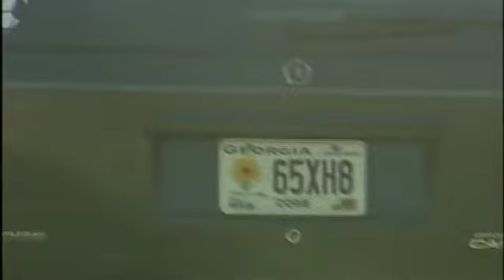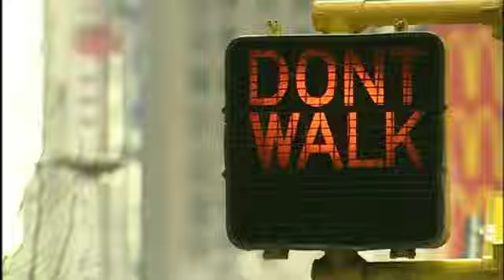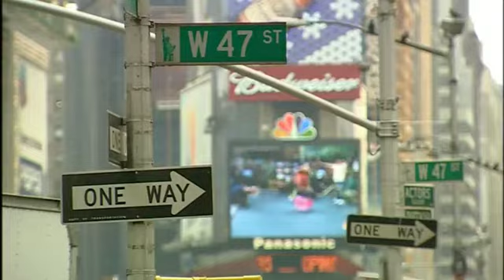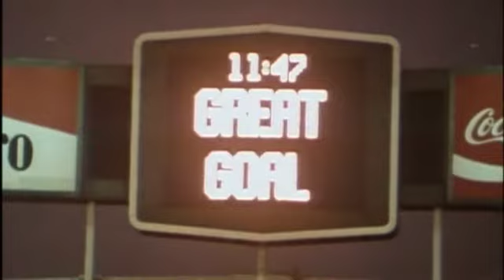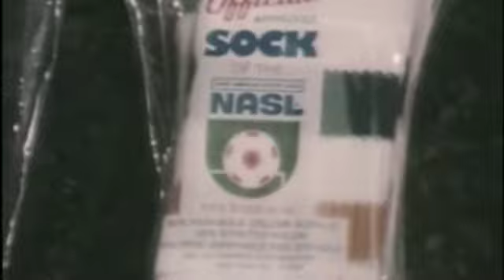The History of Football--Cultures: America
From "The History of Football: The Beautiful Game" (2002), here is the section on the United States from the series' "Cultures" segment.

Narrated by Terrence Stamp, this features great footage, including snippets from the 1924 U.S. Open Cup final, and brief footage from the 1967 National Professional Soccer League.

It also includes observations about American soccer that are, unfortunately, still relevant today.

Speakers (in order of first appearance, as identified in original subtitles):

Rick Skirvin (soccer official)
Clive Toye (former Cosmos president)
Henry Kissinger (US statesman)
Lamar Hunt (NASL Founder)
Werner Roth (Cosmos & USA)
Phil Woosnam (former NASL Commissioner)
Pele (Cosmos)

Translation of Pele’s interview:

I decided to go to the United States because I had the opportunity to study sports marketing, and it was a chance for my children to learn English.

Another important thing was that the season in America was only five or six months, so I didn’t have the kind of pressure that was in Europe, or here in Brazil.

In the beginning I suffered a lot with Cosmos. We were constantly losing because the team was made up of very young college kids.

Today soccer is one of the major sports among the youth of the United States, and I’m very proud of having contributed to it.